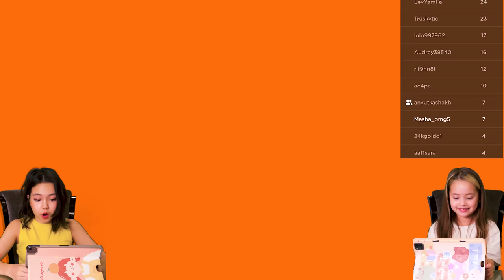УБЕГАЕМ ИЗ ТЮРЬМЫ от СТРАШНОГО полицейского / Мария ОМГ Гейм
Сегодня мы с Анюткой-малюткой убегали от вонючего полицейского. Это была умора!